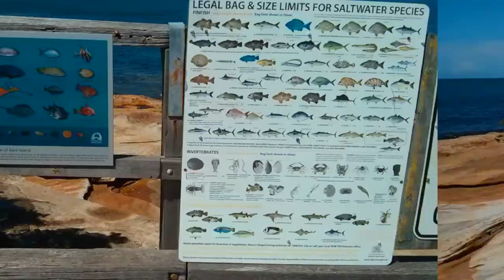Bare island, NSW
Went down south to check bare island and the beach nearby :) so much wild life!